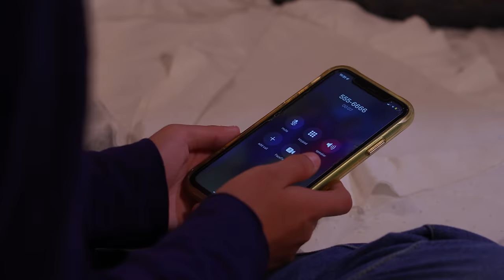Do Not Call | Short Horror Film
Do Not Call. During a thunderstorm, two friends call the Murder Nanny...

CREW
Writer. Director. DP. Editor - Alex Magaña
Co-Writer - Jed Brian

CAST
Jesse - Olivia Rand
Taylor - Xianna Moreno
Murder Nanny - Kerstin Porter
Phone Operator (voice) - April Elize